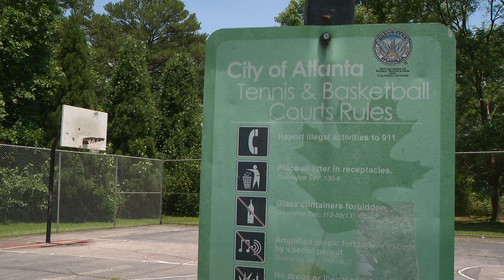Meet the advocates behind Atlanta's colorful courts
A nonprofit is playing the long game to take care of those spaces and to make sure children can play in safe and beautiful places.